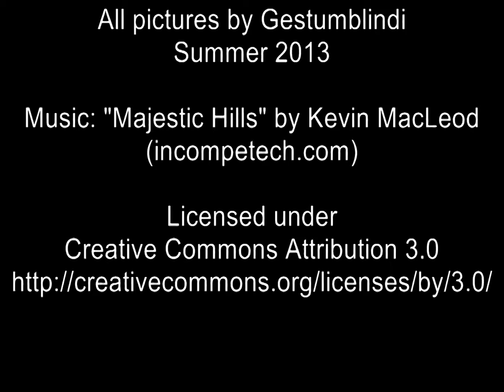Landscapes of Iceland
Some images of Iceland (Icelandic: Ísland) I took in the summer of 2013.